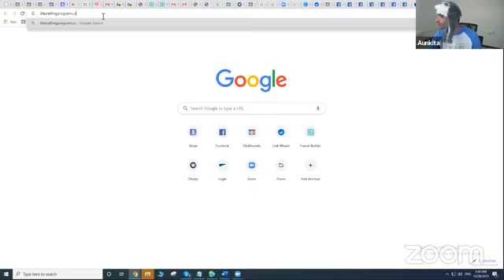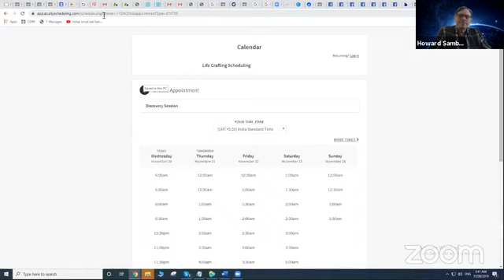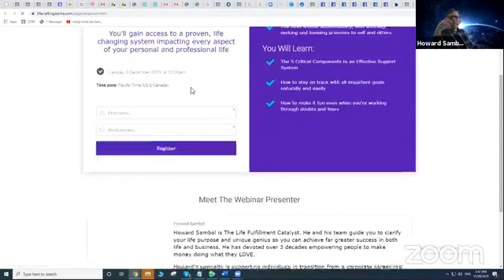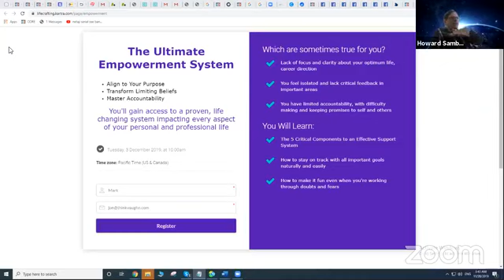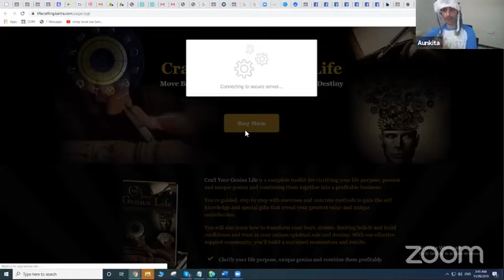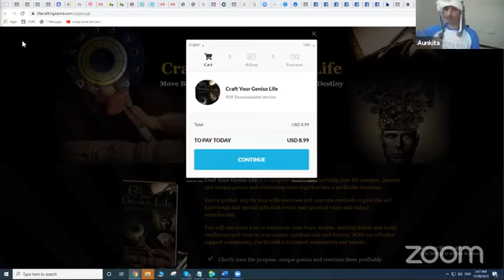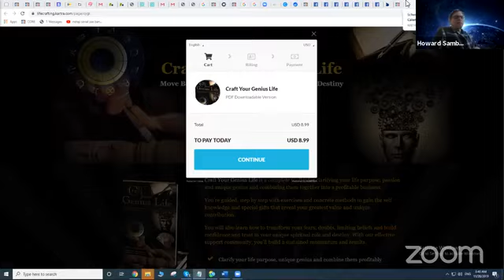Interview with Howard Sambol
Howard Sambol is The Life Fulfillment Catalyst. He and his team guide you to clarify your life purpose and unique genius so you can achieve far greater success in both your life and business.

His Life Crafting program is particularly targeted to professionals in life or career transition seeking their optimum path.

Life Crafting is an comprehensive toolkit designed for people with an open mind, heart and and a personal growth orientation.